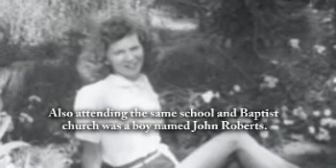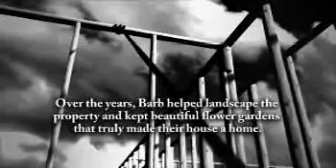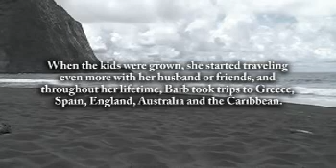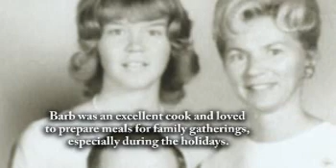Barbara Roberts Bailey - Life Story Digital Film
Life Story Funeral Homes present the life of Barbara Roberts Bailey of North Muskegon, MI. To read the obituary of Barbara Roberts Bailey, to read the full Life Story, or to leave a memory or comment, please